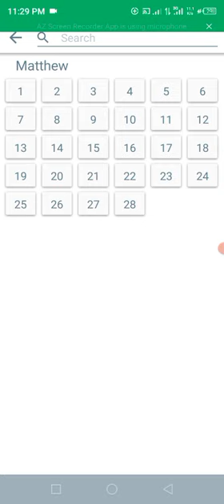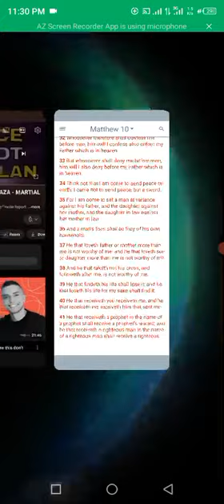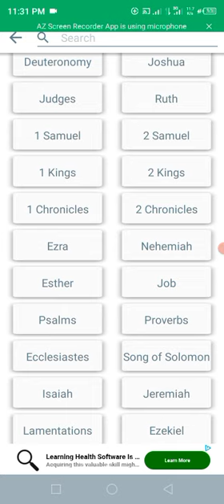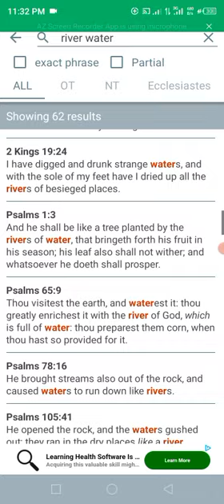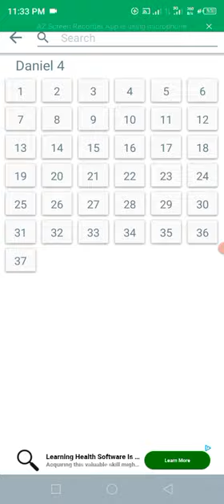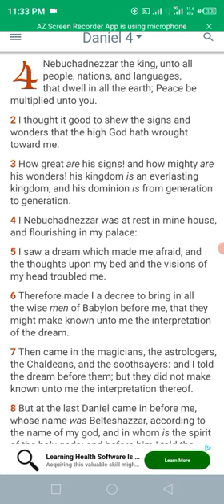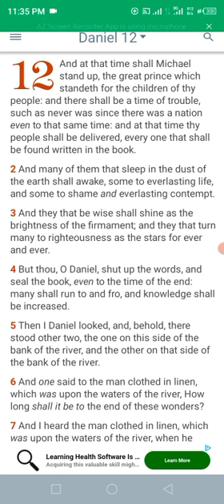Re;an Israelite who got arrested trying to teach